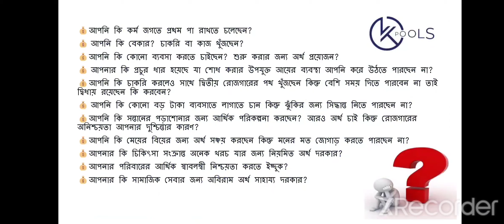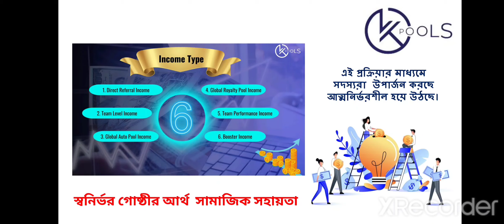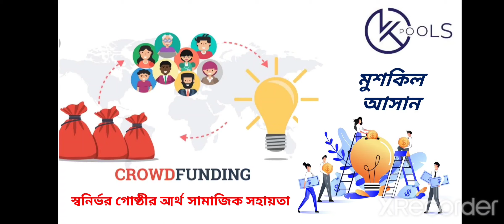K2POOLS স্বনির্ভর গোষ্ঠীর আর্থ সামাজিক সহায়তা পদ্ধতি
K2POOLS কি?
Crowd funding পদ্ধতি অনুসরণ করে 6 রকম পদ্ধতিতে Artificial ইন্টেলিজেন্স ভিত্তিক সফটওয়ার এর মাধ্যমে স্বনির্ভর গোষ্ঠীর সদস্যরা সবাই মিলে নিজেদের স্বনির্ভর করতে সাহায্য করছে।

💰আপনি কি কর্ম জগতে প্রথম পা রাখতে চলেছেন?
💰 আপনি কি বেকার? চাকরি বা কাজ খুঁজছেন?
💰আপনি কি কোনো ব্যবসা করতে চাইছেন? শুরু করার জন্য অর্থ প্রয়োজন?
💰 আপনার কি প্রচুর ধার হয়েছে যা শোধ করার উপযুক্ত আয়ের ব্যবস্থা আপনি করে উঠতে পারছেন না?
💰আপনি কি চাকরি করলেও সাথে দ্বিতীয় রোজগারের পথ খুঁজছেন কিন্তু বেশি সময় দিতে পারবেন না তাই দ্বিধায় রয়েছেন কি করবেন?
💰 আপনি কি কোনো বড় টাকা ব্যবসাতে লাগাতে চান কিন্তু ঝুঁকির জন্য সিদ্ধান্ত নিতে পারছেন না?
💰আপনি কি সন্তানের পড়াশোনার জন্য আর্থিক পরিকল্পনা করছেন? আরও অর্থ চাই কিন্তু রোজগারের অনিশ্চয়তা আপনার দুশ্চিন্তার কারণ?
💰আপনি কি মেয়ের বিয়ের জন্য অর্থ সঞ্চয় করছেন কিন্তু মনের মত জোগাড় করতে পারছেন না?
💰আপনার কি চিকিৎসা সংক্রান্ত অনেক খরচ যার জন্য নিয়মিত অর্থ দরকার?
💰আপনার পরিবারের আর্থিক স্বাবলম্বী নিশ্চয়তা করতে ইচ্ছুক?
💰আপনার কি সামাজিক সেবার জন্য অবিরাম অর্থ সাহায্য দরকার?

💰💰💰💰💰 আপনি জানুন এই সমস্যা সমাধানের আশ্বাস দিচ্ছে K2POOLS-এর সদস্যরা।

🎯 K2POOLS-এর স্বনির্ভর গোষ্ঠীর সদস্য হিসেবে আমি আজীবন স্বনির্ভর হয়েছি।
🎯 আমার ছেলের ভবিষ্যৎ রোজগারকেও সুনিশ্চিত সুরক্ষিত করে ফেলেছি।
🎯 ঘরে থেকে আমি রোজগার করি কোনো প্রোডাক্ট বিক্রি করি না।
🎯 K2POOLS-এর স্বনির্ভর গোষ্ঠী বিশ্বব্যাপী বৃদ্ধিতে যোগদানের মাধ্যমে আমার নিজের রোজগারের পরিধি নিজেই বৃদ্ধি করতে পারছি - এখনই আমার মাসিক আয় ন্যূনতম 50000/- (500$)💰 ফিক্সড করে নিতে পেরেছি।
🎯 আমার ধার শোধ করার জন্য বিনা সুদে অর্থ সাহায্য পাচ্ছি K2POOLS-এর স্বনির্ভর গোষ্ঠী থেকেই
🎯 K2POOLS-এর স্বনির্ভর গোষ্ঠী থেকেই আমি আমার বাড়ি গাড়ি কেনার জন্য প্রয়োজনীয় অর্থ রোজগার করতে পারছি - আমার কোনো ব্যাংক লোন লাগবে না।

❤❤ K2POOLS-এ শুধুমাত্র আমার নিজের যোগদানের মাধ্যমেই এটা সম্ভব হয়েছে।  তাই আমি বিশ্বব্যাপী এই  খুশির খবর সবাইকে পৌঁছে দিতে চাইছি।

আপনি পৃথিবীর যে কোনো দেশে থাকুন, আপনি K2POOLS এর স্বনির্ভর গোষ্ঠীর সদস্য হতে লাগবে মাত্র 20$ (INR 1900/-) মাত্র একবারের জন্য।

বিশ্বাস - ভালোবাসা - একতা নির্ভর সার্বিক উন্নয়ন K2POOLS স্বনির্ভর গোষ্ঠীর উদ্দেশ্য।